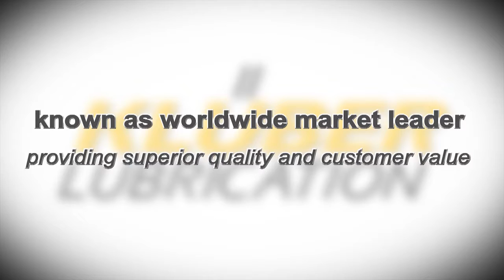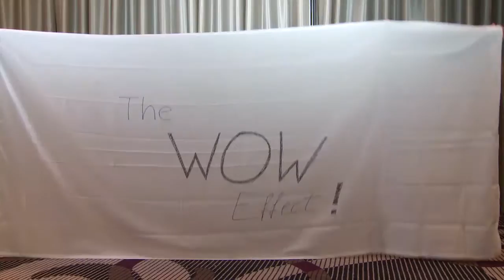Montée Events Filmworkshop Vision Clip